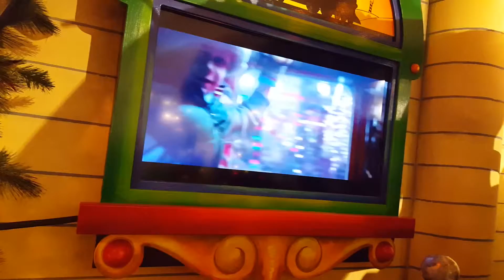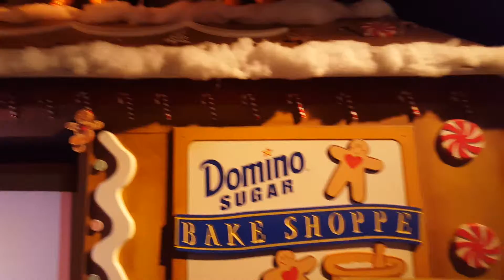My visit to SantaLand 2015